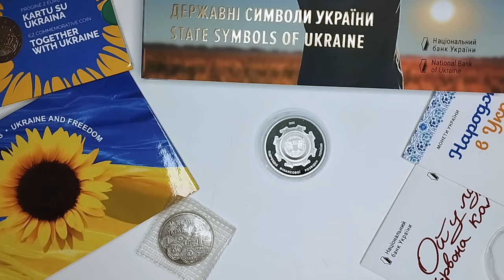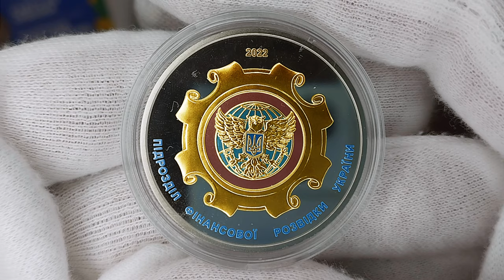Пам'ятна медаль "Державна служба фінансового моніторингу України" 2022